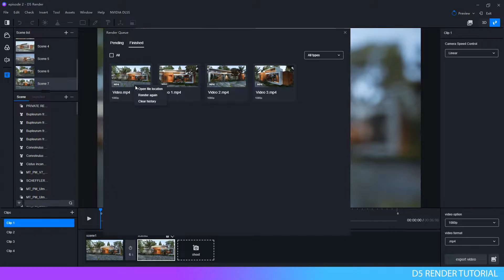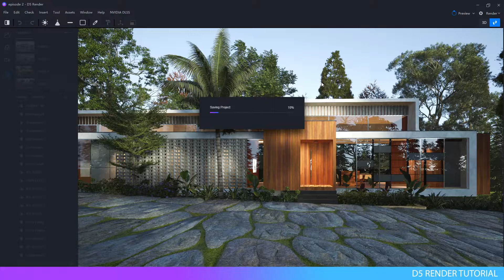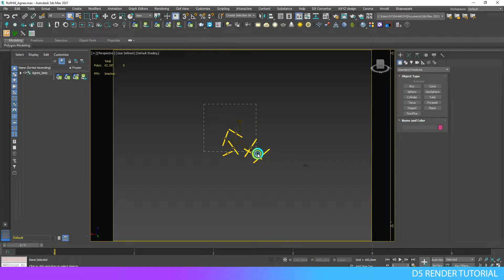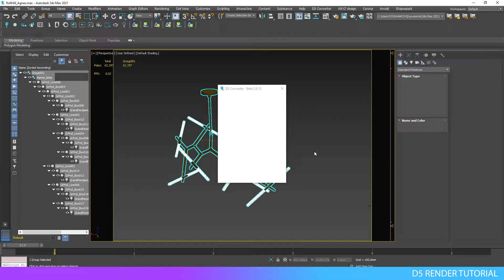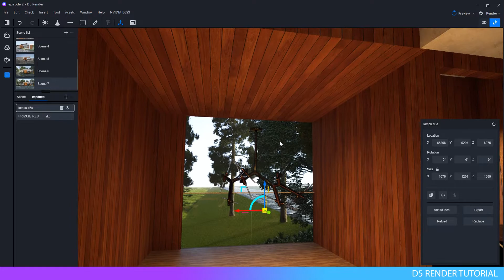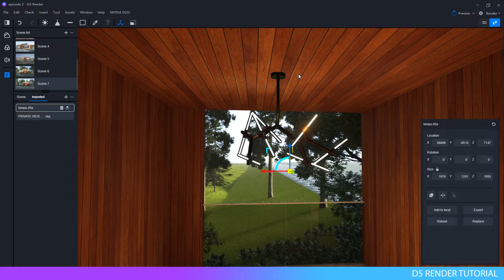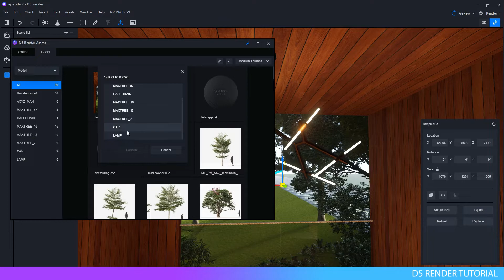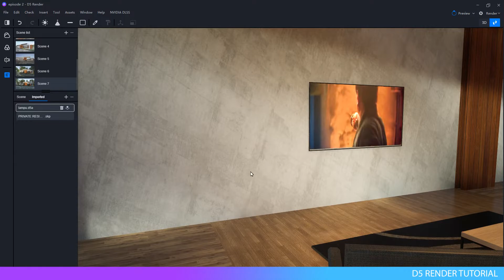D5 RENDER TUTORIAL BAHASA INDONESIA EPS.2 - MENAMBAHKAN 3DMODEL DARI 3DSMAX 10/13